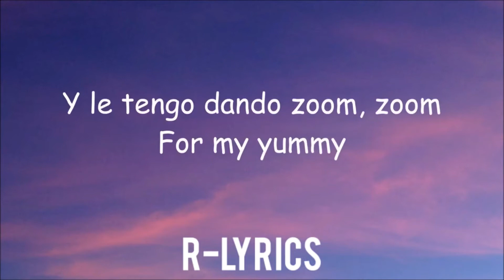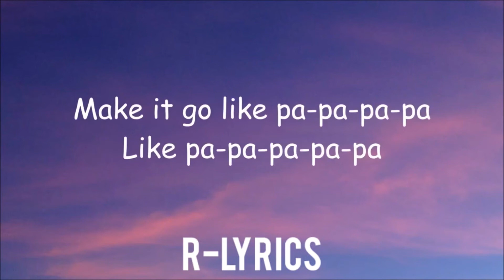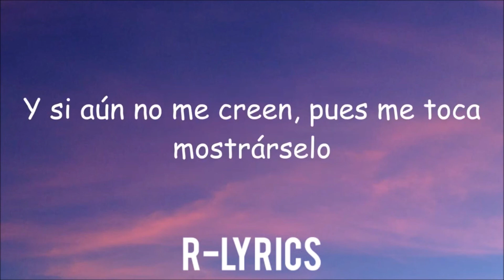Chanel SloMo Letra Spain Eurovision 2022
🎤 Lyrics/Letra:  Chanel - SloMo

Let's go! Llegó la mami
La reina, la dura, una Bugatti
El mundo está loco con este party
Si tengo un problema, no es monetary
Yo vuelvo loquito' a todos los daddies
Yo siempre primera, nunca secondary
Apenas hago doom, doom
Con mi boom, boom
Y le tengo dando zoom, zoom
Por Miami

[Pre-Coro]
Y no se confundan

Señora' y señore'
Yo siempre 'toy ready
Pa' romper cadera', romper corazones
Solo existe una
No hay imitaciones (Na, na)
Y si aún no me crees, pues me toca mostrárselo

[Coro]
Take a video
Watch it slo mo, mo, mo, mo, mo
Booty hypnotic
Make you want more, more, more, more, more
Voy a bajarlo hasta el suelo, lo, lo, lo, lo (Yeah)
If you wish, you could do this dembow (Do this dembow)

Drives you loco (Yeah)
Take a video, watch it slo mo

[Verso 2]
Te gusta todo lo que tengo
Te endulzo la cara en jugo de mango
Se te dispara cuando la prendo
Hasta el final, yo no me detengo
Take a sip of my cola-la
Un poco salvaje na-na-na
Make it go like pa-pa-pa-pa
Like pa-pa-pa-pa-pa

[Pre-Coro]

Y no se confundan (Y no se confundan)
Señora' y señore'
Yo siempre 'toy ready (Yo siempre estoy ready)
Pa' romper cadera', romper corazone'
Solo existe una (Solo existe una)
No hay imitaciones (Na, na, na)
Y si aún no me crees, pues me toca mostrárselo (Oye)

[Coro]
Take a video
Booty hypnotic
Voy a bajarlo hasta el suelo, lo, lo, lo, lo

[Coro]
Take a video
Booty hypnotic
If you wish, you could do this dembow (Haz el dembow)